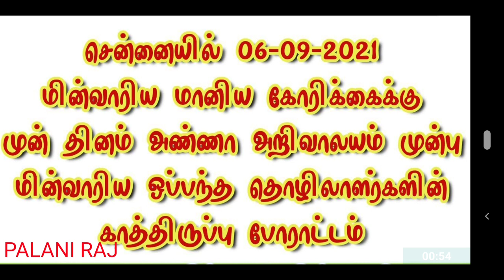TNEB ஒப்பந்த ஊழியர்கள் காத்திருப்பு போராட்டம் | TNEB CONTRACT LABOUR | TANGEDCO | TNEB LATEST NEWS